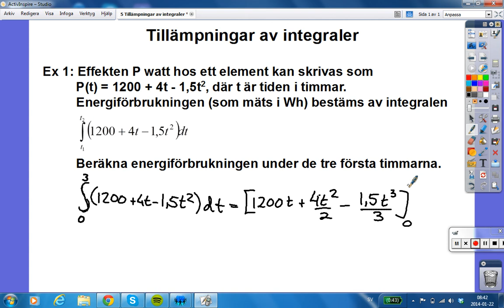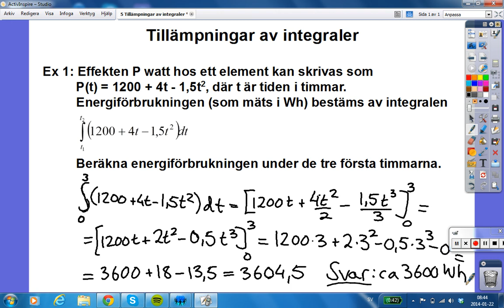Tillämpningar av integraler